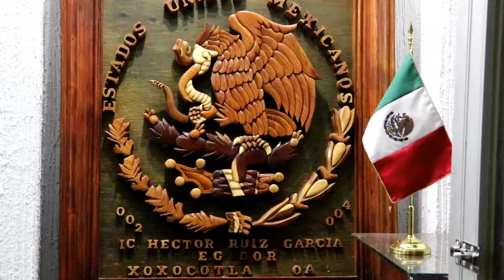HERMOSÍSIMO LUCERO.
MÚSICA POPULAR MEXICANA